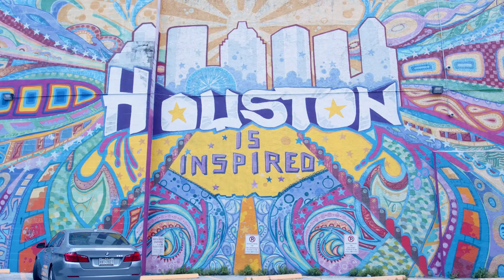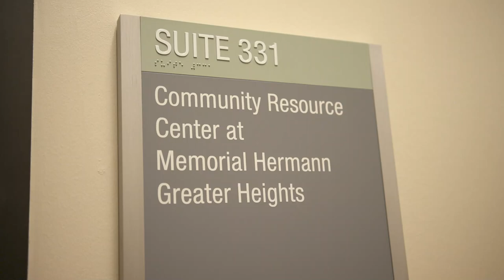2023 Foster G. McGaw Prize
Memorial Hermann Health System, a nonprofit health system serving the Greater Houston area, won the 2023 Foster G. McGaw Prize for its leadership and breadth in building programs, services and initiatives that address the varied health needs of its patients and community.

The 2023 finalists are: Cedars-Sinai Medical Center in Los Angeles, GBMC HealthCare in Baltimore and Meritus Health in Hagerstown, Md.